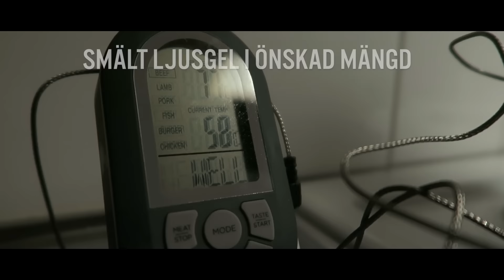21 december - FiskeJulkalendern med Robbo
Idag filmar vi från ABU´s kontor och fabrik i Svängsta. De största och längsta på grejer från Svängsta! Inte nog med att ni får se ett sjudundrande härligt klipp. Ni har också chansen att kamma hem 2 st helt nya sköna rullar som inte finns på marknaden ännu! Nyheter för 2017 som inte många ens har sett! Vi skapar även en bottennappsjulljus i Robbos rimstuga. Detta och mer i världens antagligen bästa julkalender!